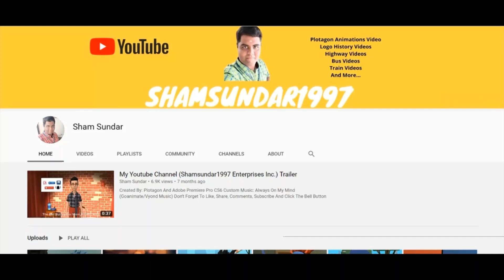Shadow Queen Rosalina Destroys The Christmas Tree/Grounded